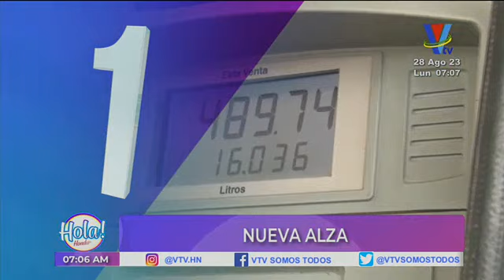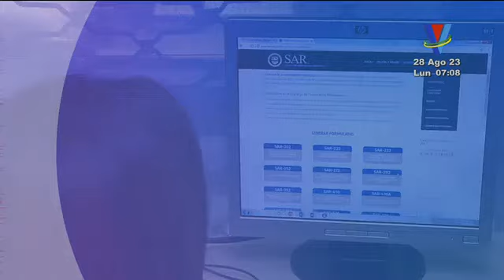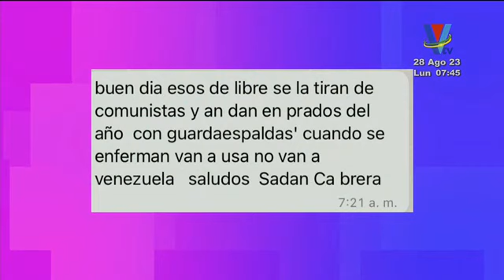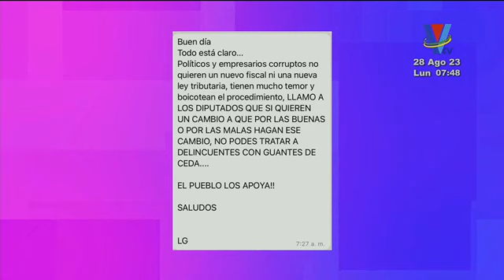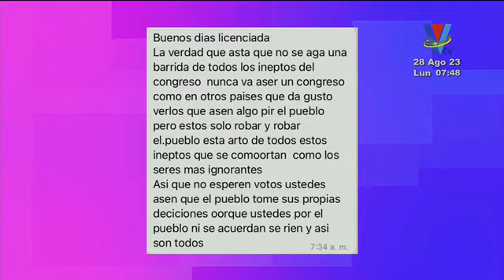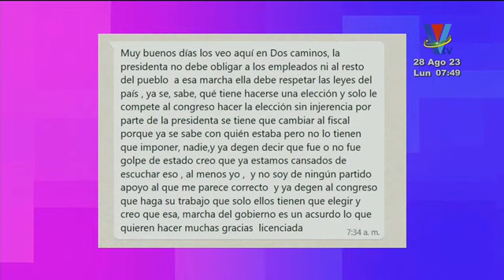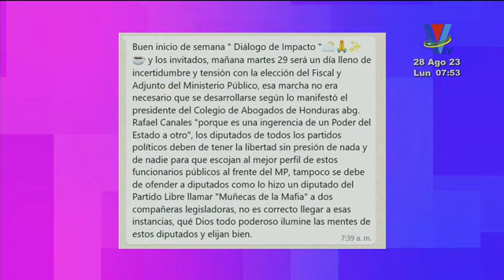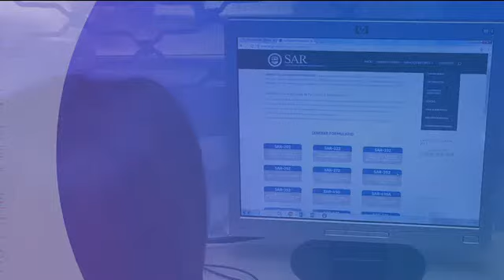Diálogo de Impacto: Programa del 28 de Agosto de 2023